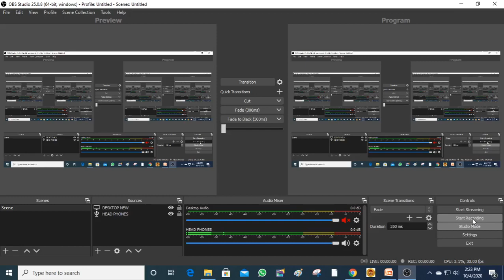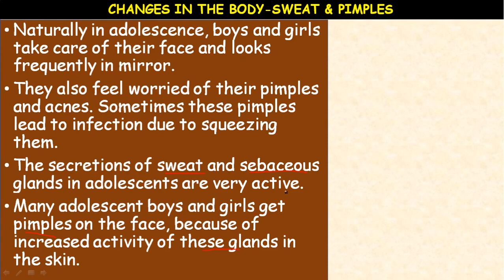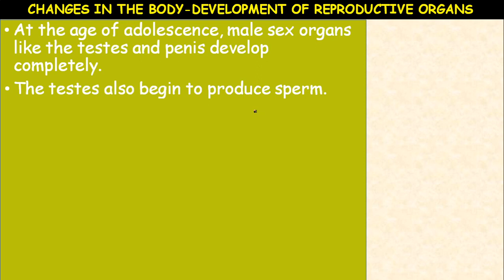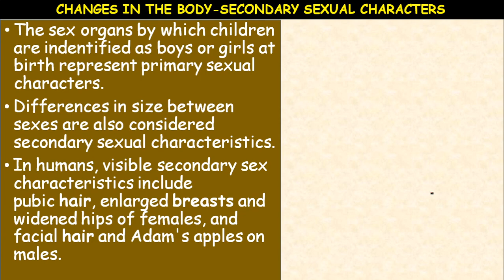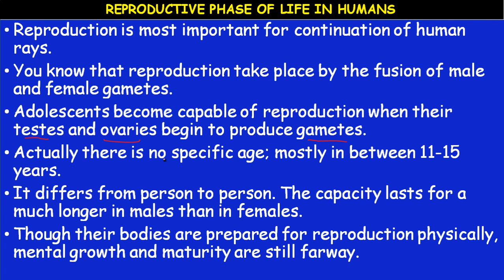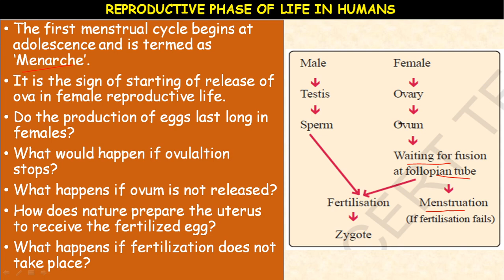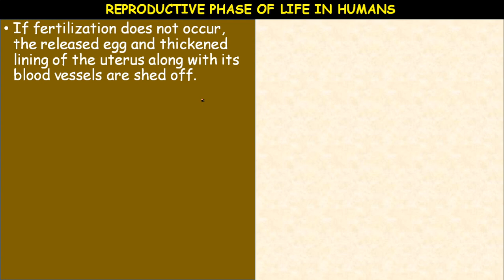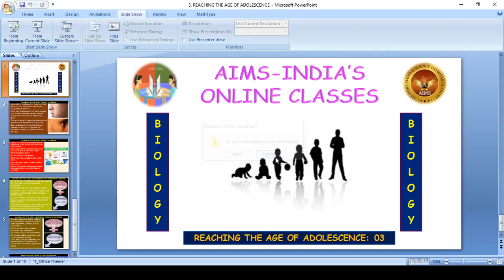8TH OLYMPIAD || BIOLOGY || REACHING THE AGE OF ADOLESCENCE || PART 03